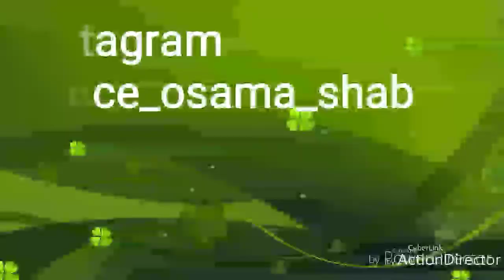Samurai Jack 2017 Episode 56 - XCV review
Samurai Jack 2017 Episode 56 - XCV